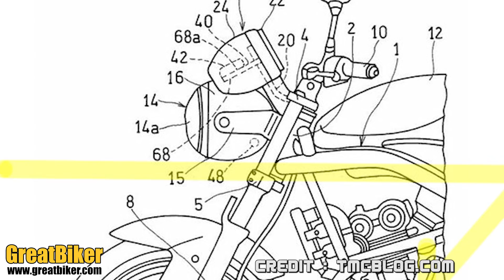ข่าวลือ ลุ้น New Kawasaki Z400RS รถเนกเกตคลาสสิก หลัง Z400 จ่อเปิดตัว!!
หลังจากที่มีกระแสข่าวออกมาว่า New Kawasaki Z400 รถสปอร์ตเนกเกตกำลังจะเปิดตัวในงาน EICMA Show 2018 ช่วงเดือนพฤศจิกายนนี้ หลังจากนั้นทาง Young Machine เองก็ได้นำเสนอข่าวลือเกี่ยวกับ การเตรียมการพัฒนาต่อยอดโมเดล Z400 ไปเป็น Z400RS เหมือนกับที่เคยทำจาก Z900 เป็น Z900RS มาก่อนหน้านี้แล้ว